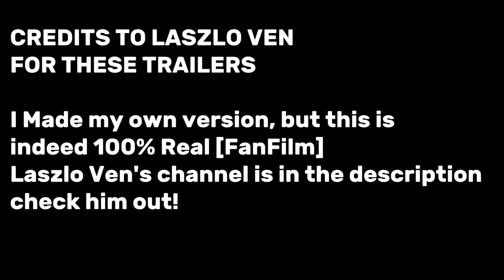Transformers: Rise Of Unicron - Official Trailer (2024 Movie)